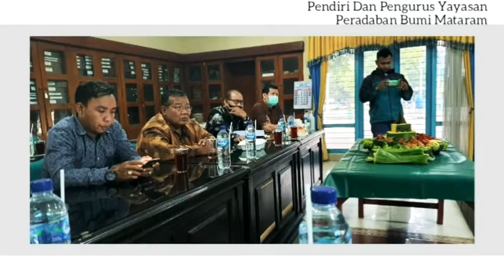Diskusi Dan Sillaturahmi Pendiri Serta Pengurus YPBM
Yayasan Peradaban Bumi Mataram
13Juni2020